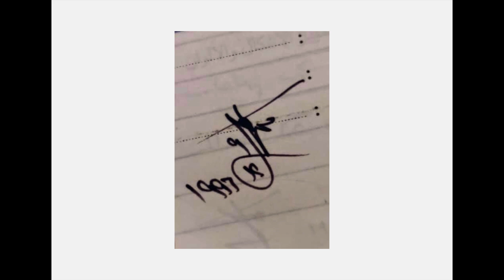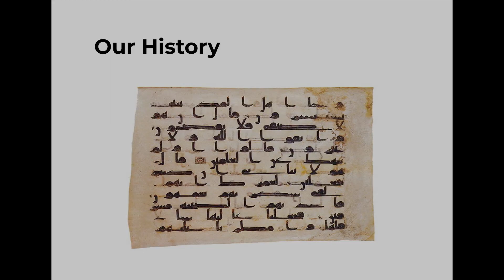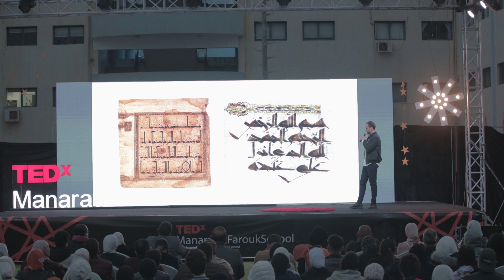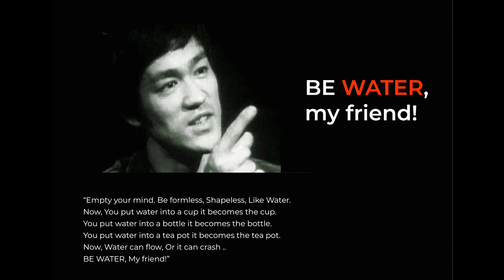Dad’s signature | Ehab El-Hamzawy | TEDxManaratAlFaroukSchool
Ihab Hamzawy came out to tell us about the beauty of the Arabic language and calligraphy and how it can be a form of art and how it affected his life Ehab ELhamzawy will share with us his unique experience with the Arabic Calligraphy and how it can be more than a communication tool but it is a key to the continuation of nations. Hamzawy is the founder of "Hibrayer", the famous Arabic Calligraphy challenge. This talk was given at a TEDx event using the TED conference format but independently organized by a local community.